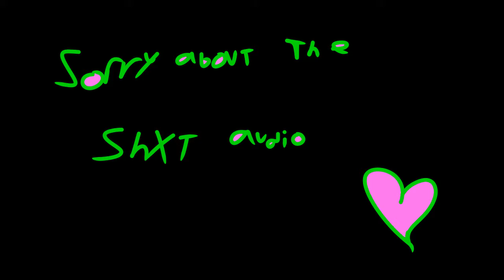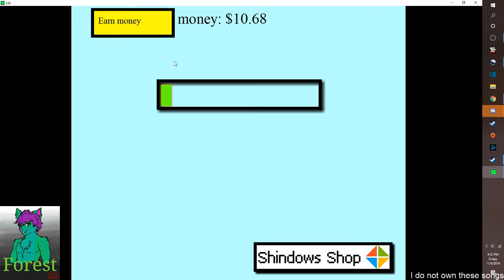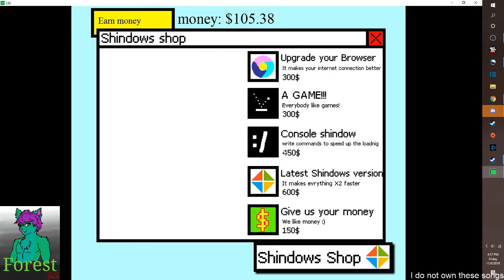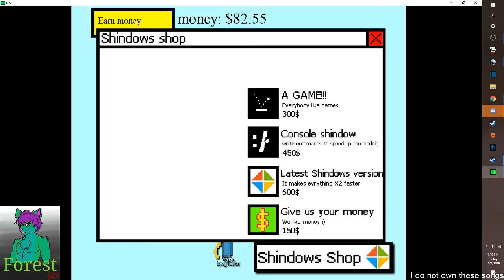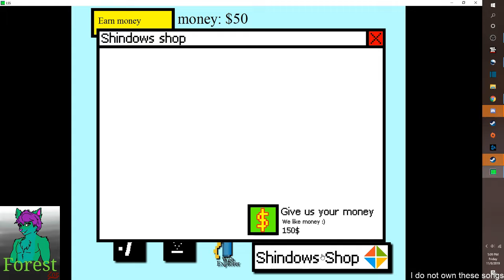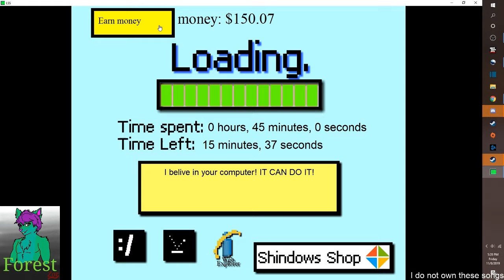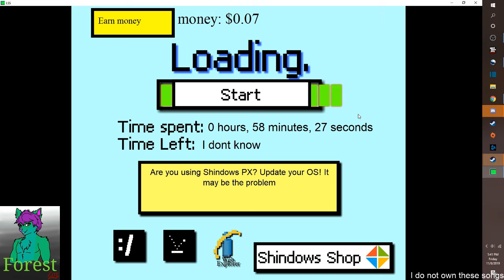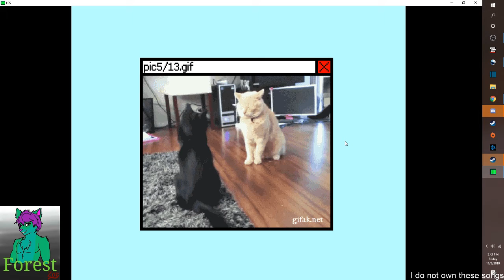Clicker games: Loading Screen Simulator